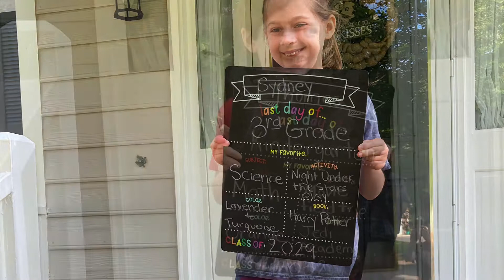Last Day of School - 2020